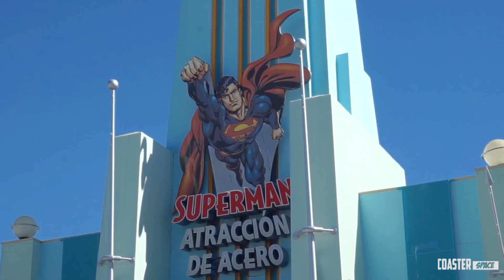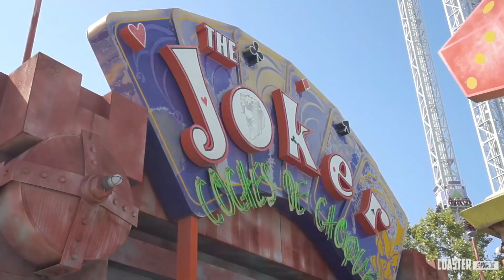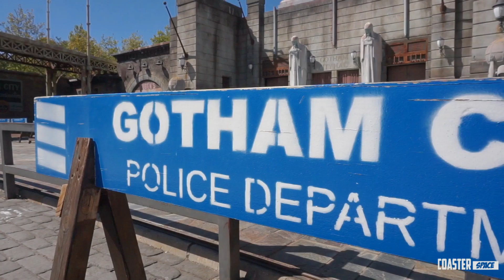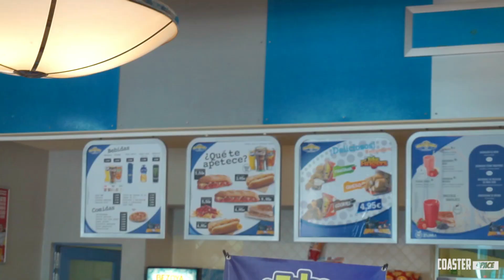¡ Así es DC SUPER HEROES WORLD! I Parque Warner Madrid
DC Super Héroes World, una de las áreas más espectaculares de Parque Warner Madrid. En pocos metros cuadrados viajarás, dando unos pasos, desde Metrópolis hasta Gotham City. Dos urbes, dos protagonistas y un mismo destino: la lucha contra el Mal.

¿Quieres SABER TODAS las CANCIONES 🎧 de TUS PARQUES DE OCIO🎢 ?